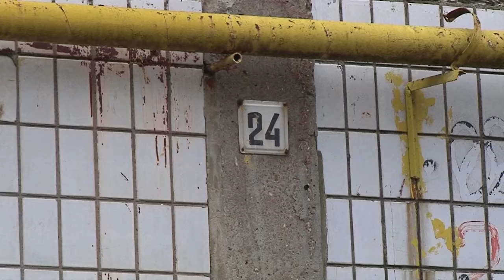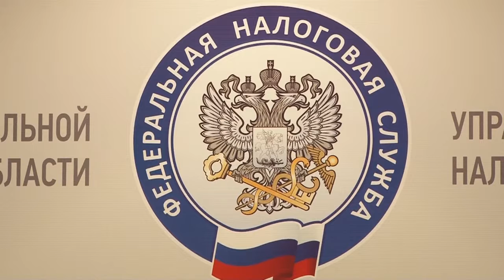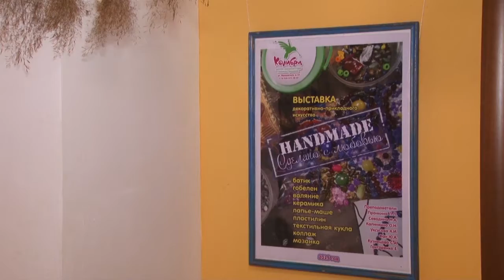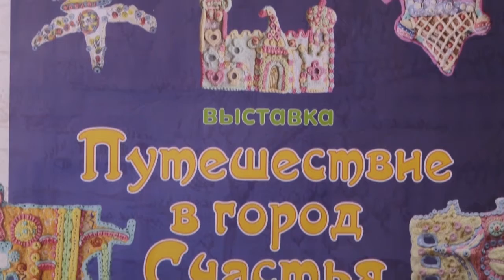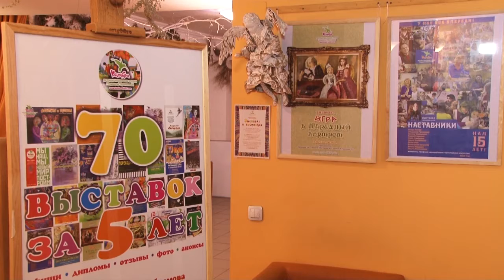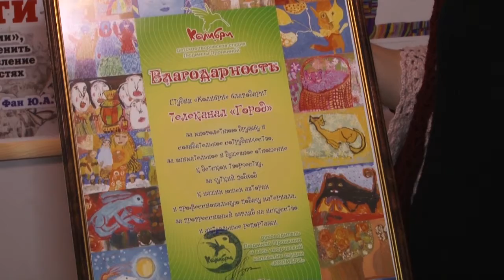День города - новости Рязани 16.11.17